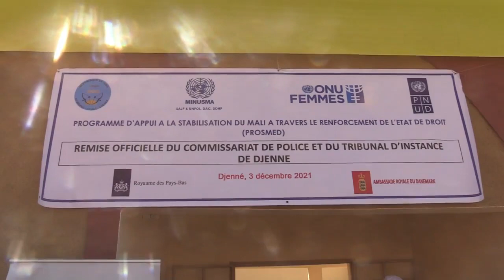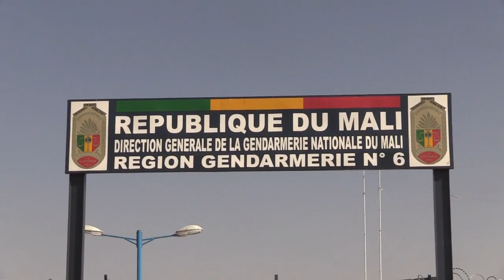VISITE DU MINISTRE A MOPTI